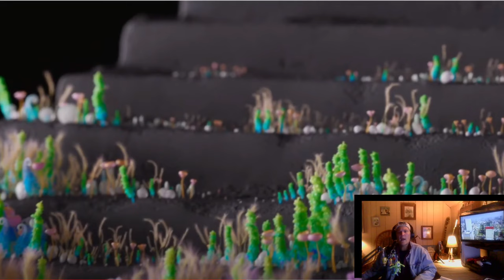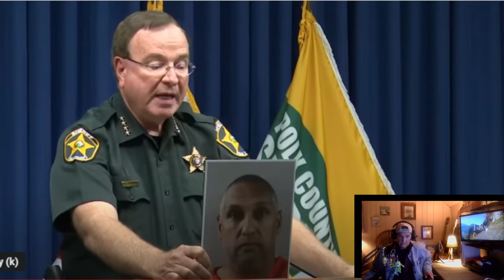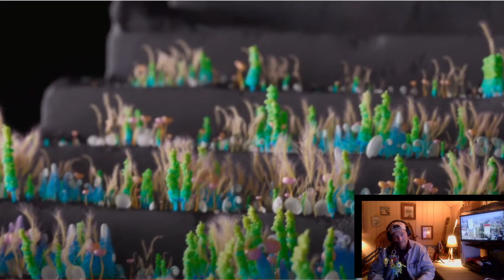Sexual Predator Sting (Sheriff Grady Judd) In Polk County Takes down 6 Predators.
Sorry the audio on the main video was low. So, my mic level came out load.